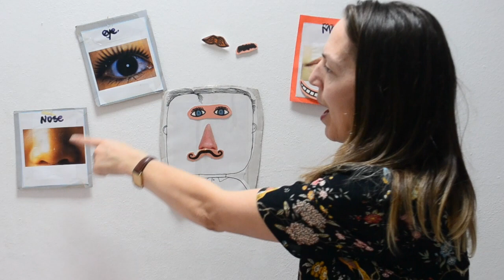La mia FACCIA divertente - Canzoncina Inglese per Bambini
La mia Faccia è divertente: naso piccolo, occhi blu, bocca felice e sorridente

Perchè questo Canale su YouTube?
Credo che il gioco e la musica siano le cose perfette per imparare una (seconda) lingua. Canto filastrocche giocose per bambini piccoli che insegnano l'Inglese o che giocano con le diverse fase della crescita!

Why I love to make videos and share them with you?
Because Play is in the center of my life, I see and experience with my own eyes how children learn everything they need to know in life. It's an essential experience to grow and become a conscious adult.

Tutti i miei canzoni - All my songs are divided into playlists.

Testo:
My face is funny, my funny face
MY eyes are blue
My nose is small
My mouth is HAPPY and always smiling
I love my Funny Face!